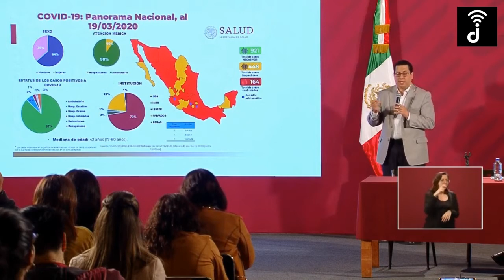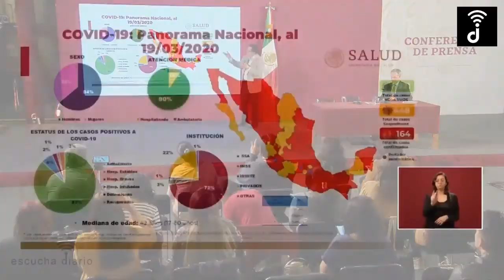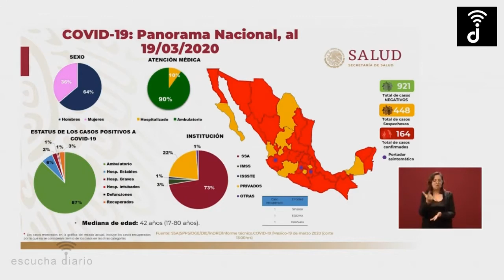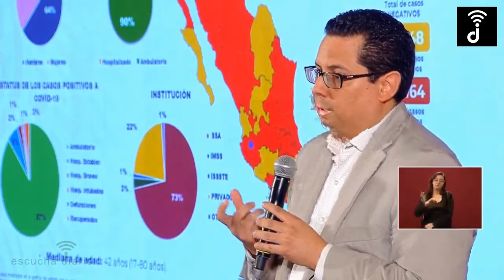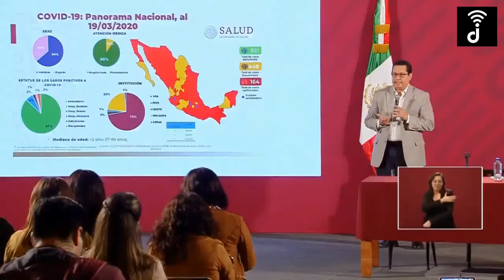POR CONFIRMAR DECESO DE JOSE KURI | escuchadiario.com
Resumen de la conferencia AMLO hoy

 CONFERENCIA COVID-19 SECRETARIA DE SALUD | 19 DE MARZO 2020 | escuchadiario.com

Escucha Diario
(@EscuchaDiario) MARZO 19, 2020